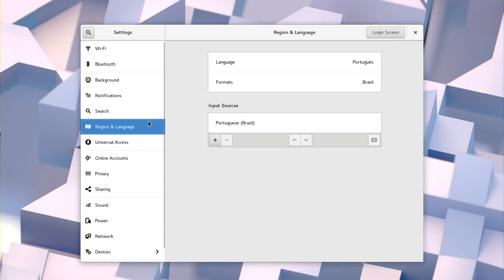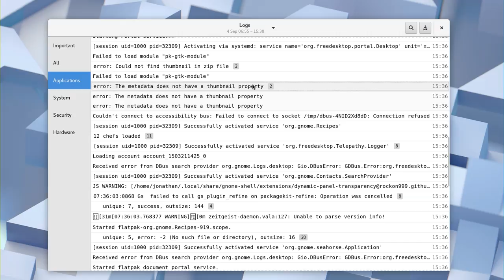Introducing GNOME 3.26 'Manchester'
Contributions from around the world has culminated into the release of GNOME 3.26. This video tour highlights many of the changes to GNOME apps and developer tools.

Editing: Bastian Ilso
Visual Assets: The GNOME Design Team
Voice: Karen Sandler